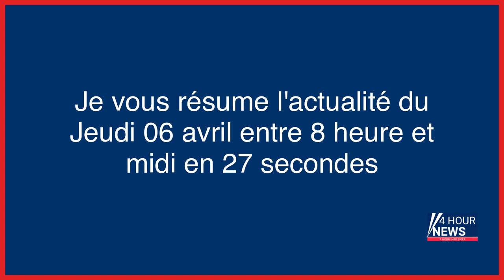Résumé de l'actualité du jour : Jeudi 06 avril entre 8h et midi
- Auxerre : une élue municipale condamnée à six mois avec sursis
- Guerre en Ukraine, en direct : Emmanuel Macron affirme à Xi Jinping « compter » sur lui pour « ramener la Russie à la raison »
- Yvelines : une femme suspectée d’avoir tué son ex-conjoint mise en examen
- Haut-Rhin : l’ado fanatique de Daech, soupçonné de préparer une action violente, présenté à un juge
- Faux rendez-vous amoureux à Grenoble : deux hommes mis en examen pour la mort d’une victime
- Paris : un vase de la Grèce antique réapparaît et permet de confondre le cambrioleur de caves
- Le « frotteur » fou du métro Oberkampf agresse une ado de 12 ans avant d’être déclaré irresponsable
- Après un home jacking à Angers, la course-poursuite en Porsche se finit dans les Yvelines